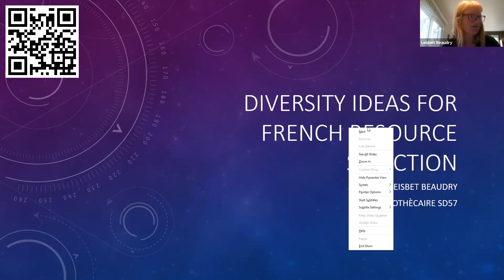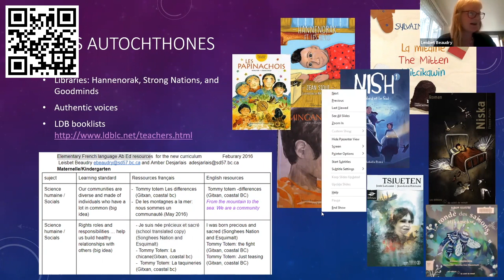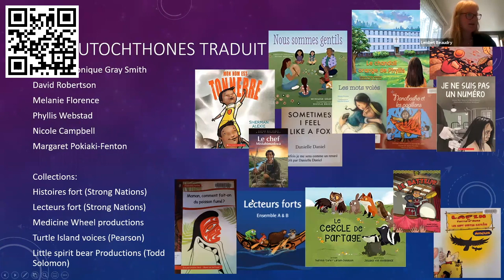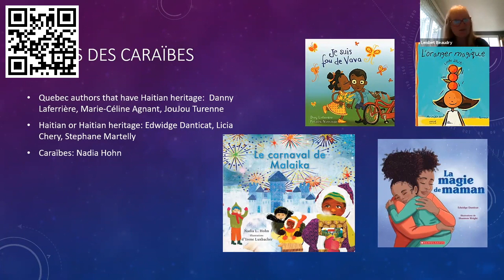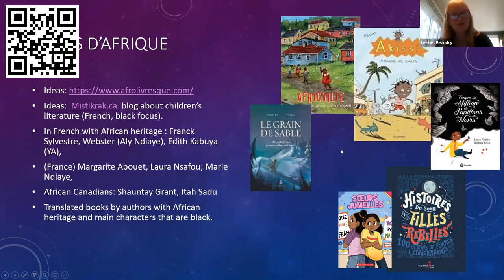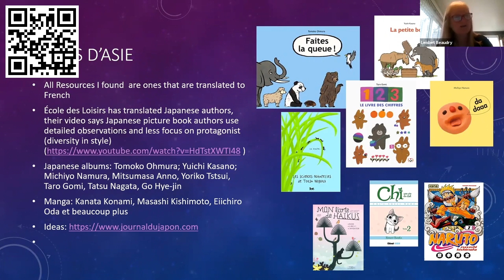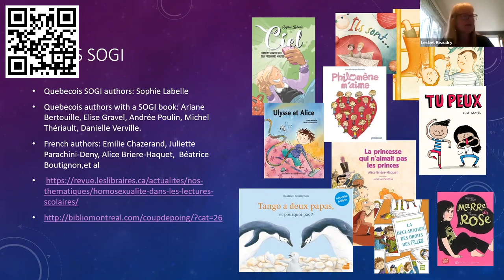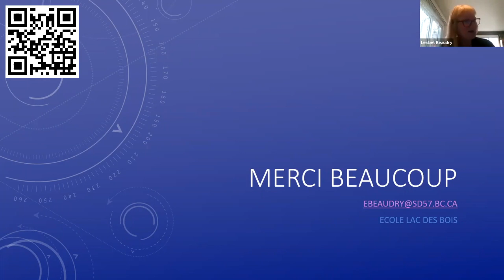BCTLA Conference 2021: Diversity Resources for French Immersion -Leisbet Beaudry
Suggestions for diverse French resources to add to your library learning commons (LLC).